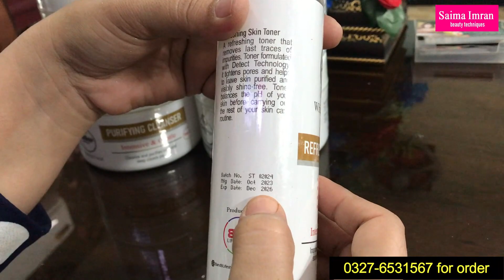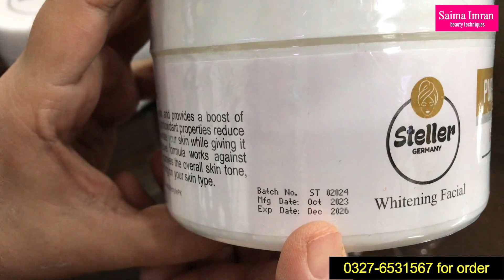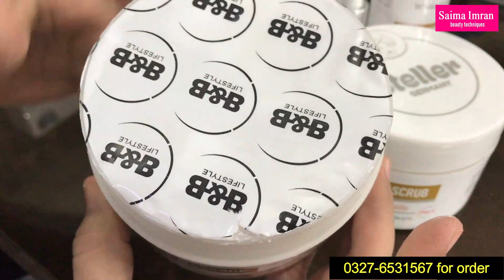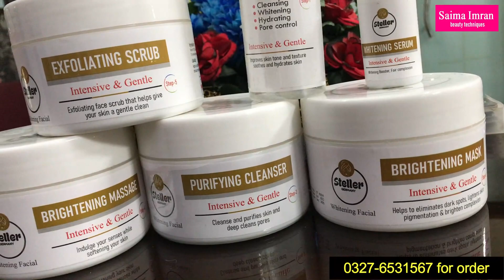Steller Facial Review Unboxing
Steller Facial Review Unboxing,steller faical,steller whitening faical,kon sa faical best hy,kon sa whitning faical lana chaye,whitning faical kasay krty hy,faical krny ka kya tarika hy,faical kasy krty hy,saima imran beauty techniqes,faical mai kya kya use krty hai,100% result kis faical k hai,kon  sa faical lana chaye